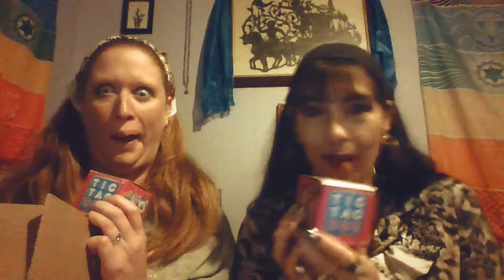Rini Has a Secret! I Surprise KK with a Sneaky Surprise Box Purchase! + LOL Surprise Winter Disco!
We're unboxing... Gypsy style!

Sar'san everyone!  I have a secret! I surprise KK with the blind boxes I got from eBay! Also we unveil some LOL Surprise Winter Disco Lils we picked up shopping today!

ASMR crinkling paper, crunching paper, crinkling plastic, popping sounds, giggles, laughs, clinking ice, soft background music.

Intro & Outro photos: property of Rini & KK- Gypsies Unveil